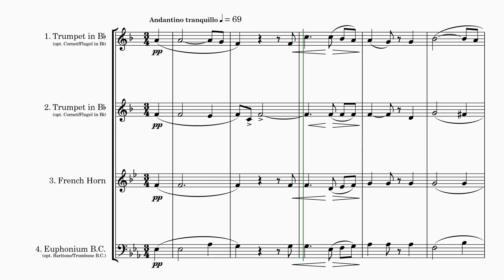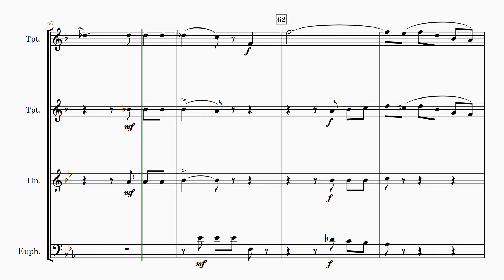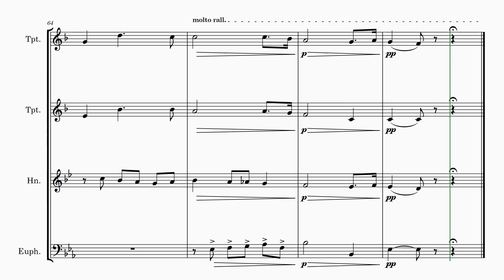Ciro Pinsuti | How Dear to Me the Hour | Brass Quartet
🎺 Brass Quartet Arrangement of "How Dear to Me the Hour" by Ciro Pinsuti 🎶

Discover the beauty of Ciro Pinsuti's enchanting composition, "How Dear to Me the Hour," expertly arranged for a brass quartet. This arrangement captures the essence of Pinsuti's romantic style, making it a perfect addition to your concert or recital repertoire.

Parts and Instrumentation:
🎺 Part 1: Trumpet in Bb, Cornet in Bb, Flugelhorn, Trumpet in C
🎺 Part 2: Trumpet in Bb, Cornet in Bb, Flugelhorn, Trumpet in C
🎵 Part 3: French Horn, Tenor Horn
🎵 Part 4: Trombone BC & TC, Euphonium BC & TC, Baritone BC & TC

This arrangement offers flexibility in instrument choices, allowing for creative interpretation and performance. Whether you're preparing for a recital or concert, this piece is sure to impress your audience with its lyrical melodies and rich harmonies.